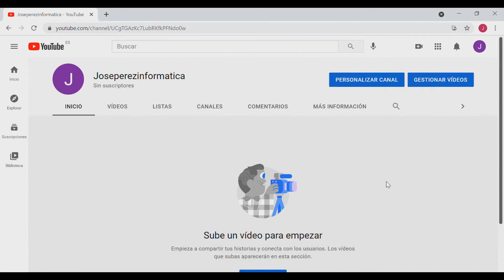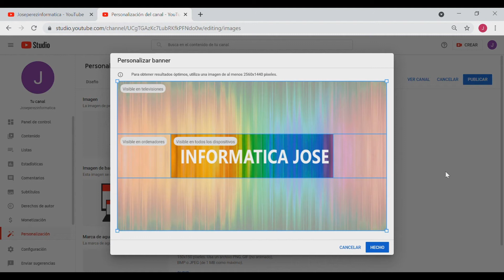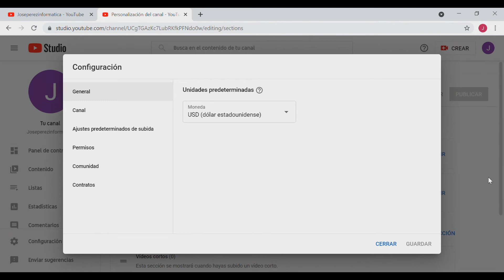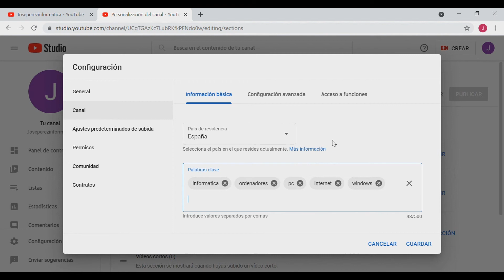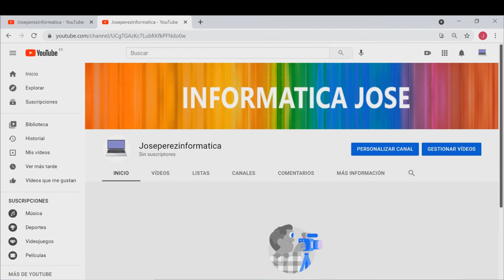Personaliza así tu canal YouTube y obtén el Máximo Rendimiento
OPTIMIZAR, PERSONALIZAR y CONFIGURAR CANAL de YOUTUBE paso a paso. DISEÑAR tu CANAL YOUTUBE es MUY INPORTANTE para TENER EXITO. En este tutorial te enseño como hacerlo.